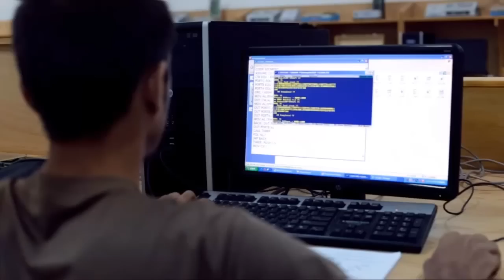IQRA University (Two Minutes Tour of IU)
A Short ‪Tour‬ of Iqra University - IU Main ‪‎Campus‬, ‪Karachi‬.